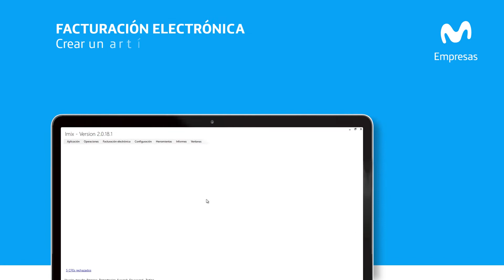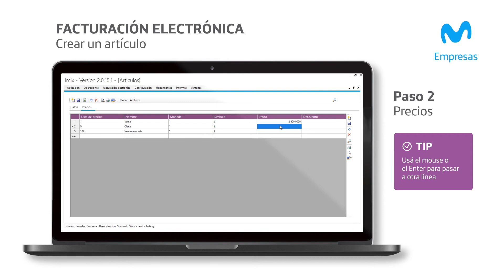Soluciones Digitales - Facturación Electrónica: ¿Cómo crear un artículo?